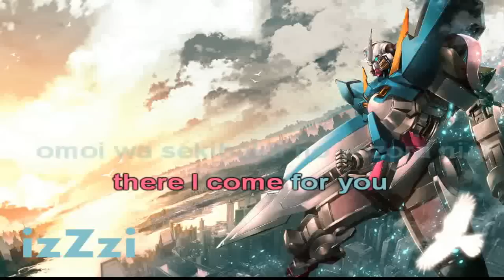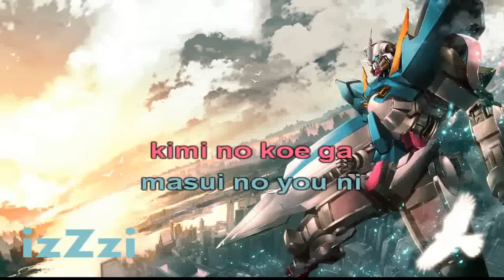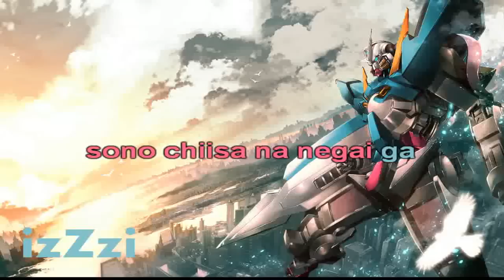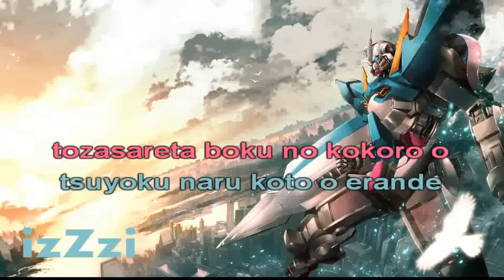[ KARAOKE ] Gundam 00 - Ash Like Snow ( instrumental + lyrics )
Anime - Gundam 00
Song - Ash Like Snow
Send Responses